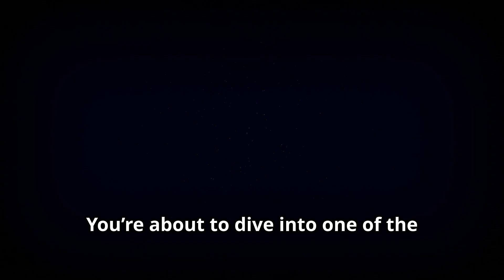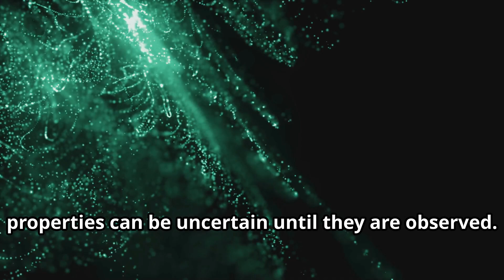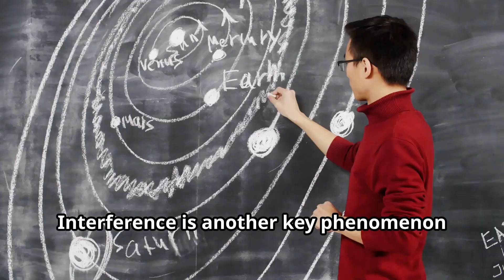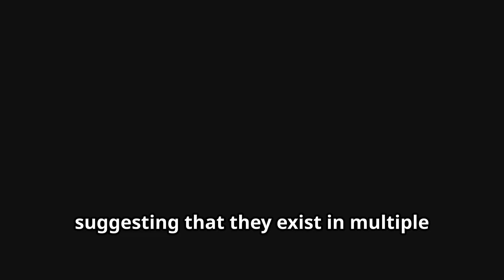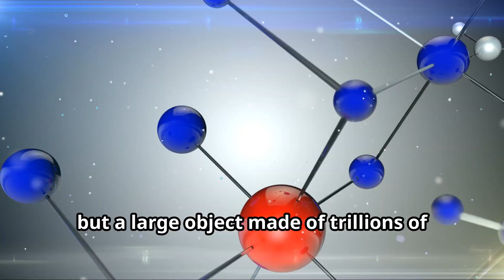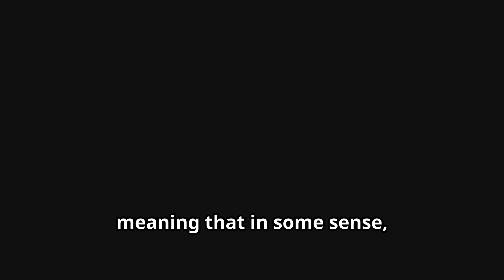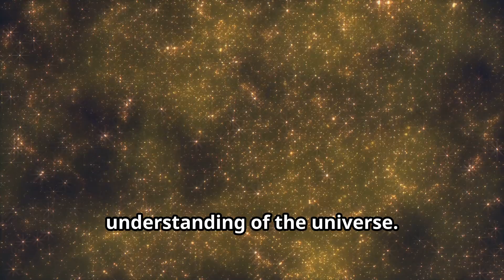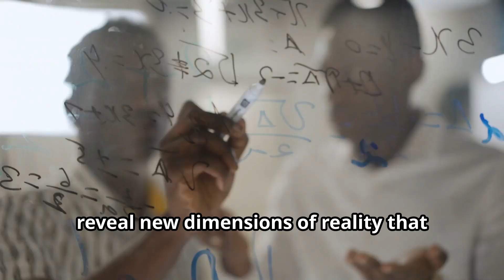Can You Exist in MULTIPLE PLACES at Once? The Shocking Quantum Truth! | ENGLISH | Superstar STEM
Discover the shocking quantum truth about existing in multiple places at once in this mind-blowing video on quantum physics. Explore concepts like quantum superposition and interference in an easy-to-understand way with Superstar STEM!

Superstar STEM - your go-to YouTube channel for exciting content in Science, Technology, Engineering, and Math, where each video brings STEM to life. Explore the universe, dive into education and learning with engaging explainers on experiments, innovation, artificial intelligence, and quantum computers. From scientific discovery to groundbreaking advancements, each video brings you closer to understanding complex STEM concepts in a simple, fun way. Join us to ignite your curiosity and deepen your understanding of these exciting fields!

SSS0066